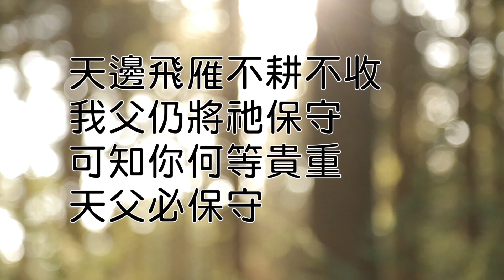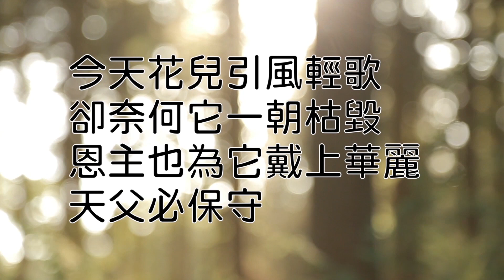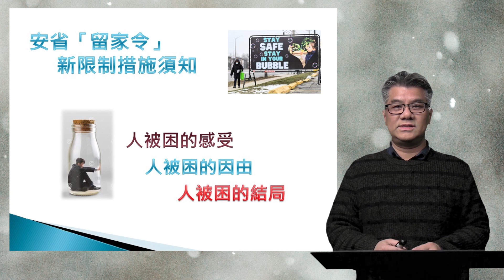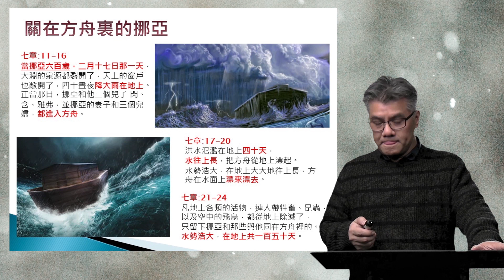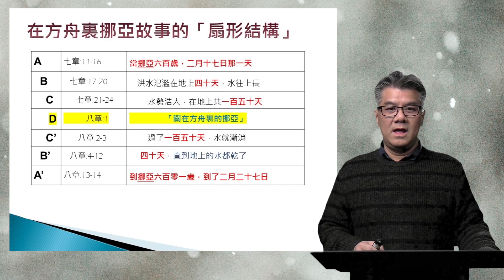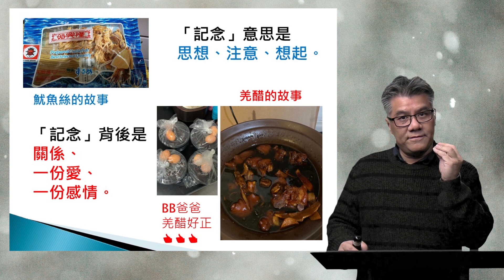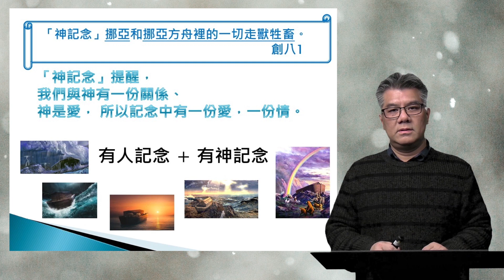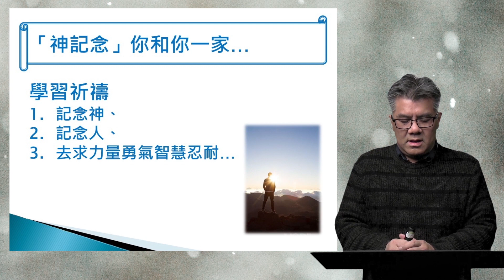在被困的日子裡－何維聲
崇拜時間：星期日上午8:00, 9:30及11:15

Song Title: 天父必保守
Words , Music by: 鄒立基
Author： 偉訊影音製作
Album： 美樂頌、唱和集1、現代詩歌選集